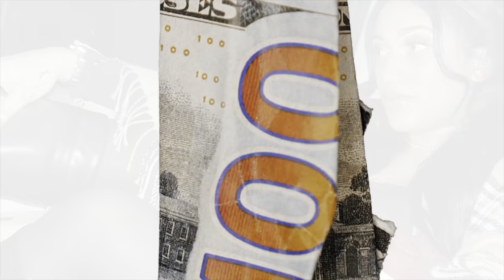WHAT I GOT FOR MY BIRTHDAY HAUL | PRADA , LV , ULTA ETC